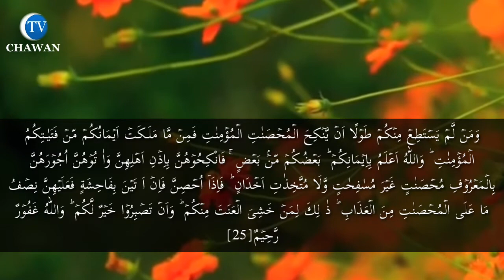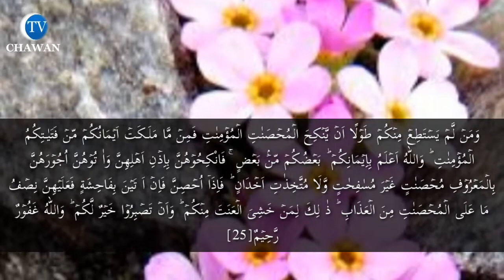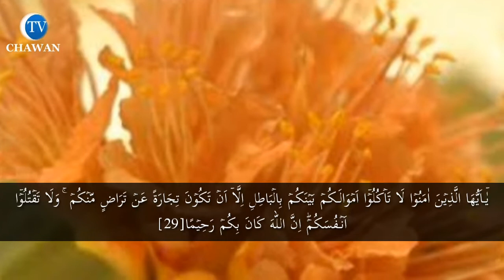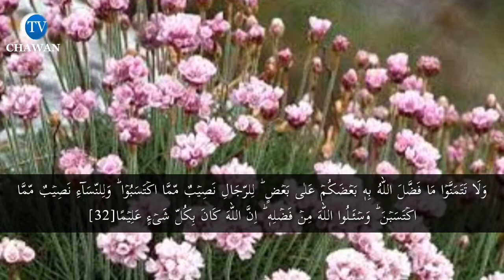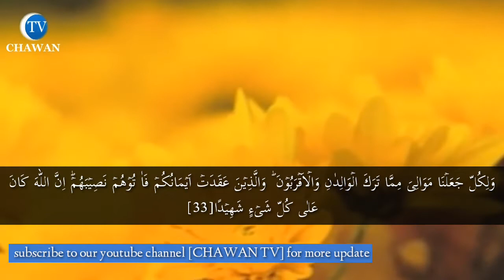surah an Nisa | walmuhsanatu mina annisa iilla ma malakat aymanukum | chawan tv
Tilawat Al Quran Al kareem
surah An Nisa
ayat, 24-33
voice hafiz umar daraz chawan

 وَّالۡمُحۡصَنٰتُ مِنَ النّسَآءِ اِلَّا مَا مَلَـكَتۡ اَيۡمَانُكُمۡ‌ۚ كِتٰبَ اللّٰهِ عَلَيۡكُمۡ‌ۚ وَاُحِلَّ لَـكُمۡ مَّا وَرَآءَ ذٰ لِكُمۡ اَنۡ تَبۡتَـغُوۡا بِاَمۡوَالِكُمۡ مُّحۡصِنِيۡنَ غَيۡرَ مُسَافِحِيۡنَ‌ ؕ فَمَا اسۡتَمۡتَعۡتُمۡ بِهٖ مِنۡهُنَّ فَاٰ تُوۡهُنَّ اُجُوۡرَهُنَّ فَرِيۡضَةً‌ ؕ وَلَا جُنَاحَ عَلَيۡكُمۡ فِيۡمَا تَرٰضَيۡـتُمۡ بِهٖ مِنۡۢ بَعۡدِ الۡـفَرِيۡضَةِ‌ ؕ اِنَّ اللّٰهَ كَانَ عَلِيۡمًا حَكِيۡمًا

اور شوہر والی عورتیں بھی (تم پر حرام ہیں) مگر وہ جو (اسیر ہو کر لونڈیوں کے طور پر) تمہارے قبضے میں آجائیں (یہ حکم) خدا نے تم کو لکھ دیا ہے اور ان (محرمات) کے سوا اور عورتیں تم کو حلال ہیں اس طرح سے کہ مال خرچ کر کے ان سے نکاح کرلو بشرطیکہ (نکاح سے) مقصود عفت قائم رکھنا ہو نہ شہوت رانی تو جن عورتوں سے تم فائدہ حاصل کرو ان کا مہر جو مقرر کیا ہو ادا کردو اور اگر مقرر کرنے کے بعد آپس کی رضامندی سے مہر میں کمی بیشی کرلو تو تم پر کچھ گناہ نہیں بےشک خدا سب کچھ جاننے والا (اور) حکمت والا ہے
00:00 smooth quran recitation for sleep
00:41 soothing quran recitation
01:43 heart trembling quran recitation
01:56 quran recitation really beautiful
02:09 beautiful quran recitation emotional
02:19 beautiful quran voice
02:45 emotional quran recitation
02:57 emotional qirat quran